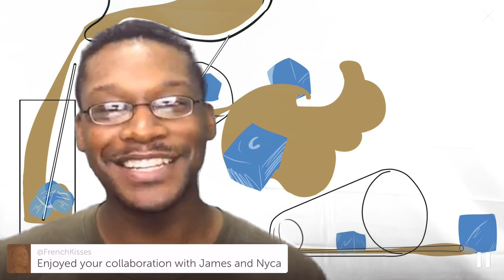TATTWT Quickie; R Kelly, Iman Shumpert, Steve Harvey, K Michelle & More